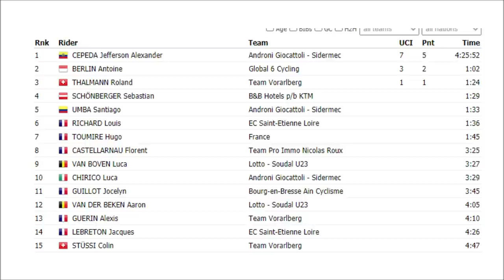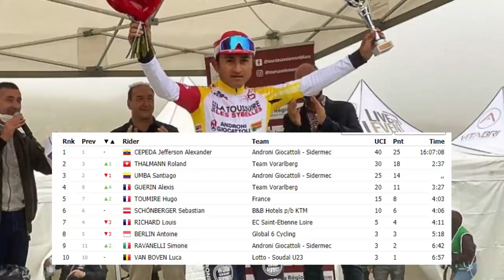ALEX CEPEDA y SANTIAGO UMBA DOMINAN en EUROPA | Tour De Savoie Mont Blanc 2021.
✅🏆El ciclismo latinoamericano tiene futuro! Estos jóvenes que demostraron de que están hechos y lo están haciendo muy bien. Es impresionante el nivel en el que tienen con menos de 23 años!